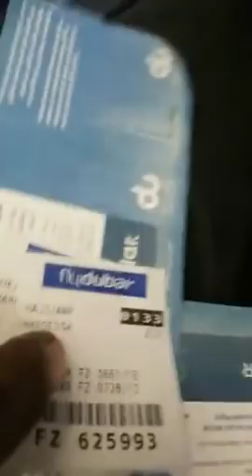WAR DEG DEG AH DABA CASEER OO LAGU XIDHAY AIRPOTKA DUBAI